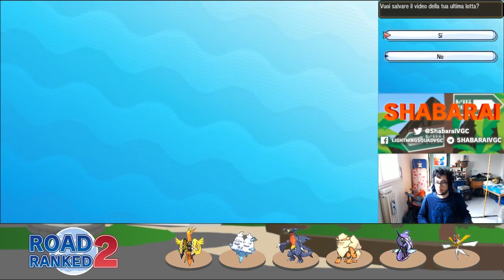"Chi di hax ferisce, di hax perisce!" - Road To Ranked VGC 2017 - 16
- Davide Frigerio
- Amedeo Milan
- PusH
- Checco Attimonelli
- Chiccovanz
- gallo2098
- leleb87
- Mandarino
- Marco Lagunas
- Andrea Gollin
- BazAndre
- ManneredPizza
- Luca Dallari
- Chiccovanz
- Mosca
- ManneredPizza
- Luca Dallari
- Chiccovanz